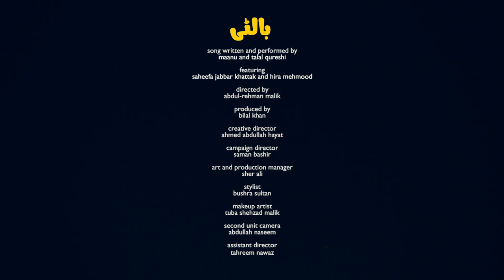Balti - Talal Qureshi x Maanu x JJ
MUJHAY CHAHYE MERI BALTI MAIN NUGGETS!

Song written & performed by Maanu & Talal Qureshi
Featuring Saheefa Jabbar Khattak, Hira Mahmood & Sikki
Music Video directed & produced by Black Parrot Studios

Creative Director - Ahmed Abdullah Hayat
Campaign Director - Saman Bashir